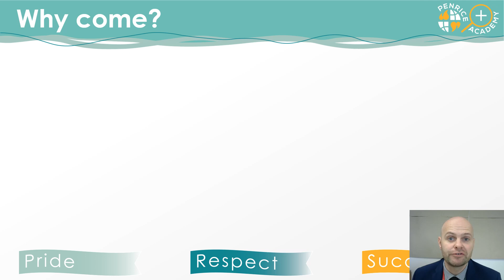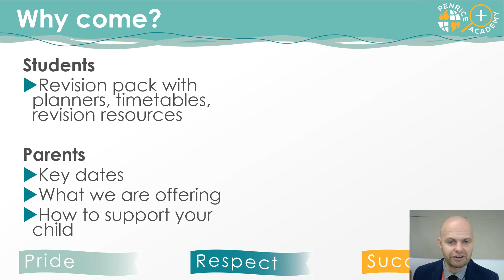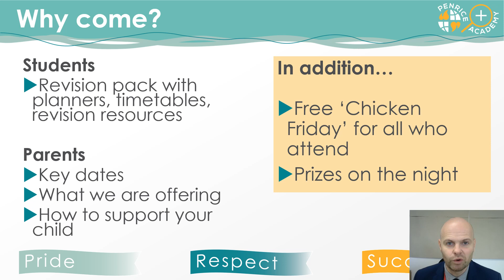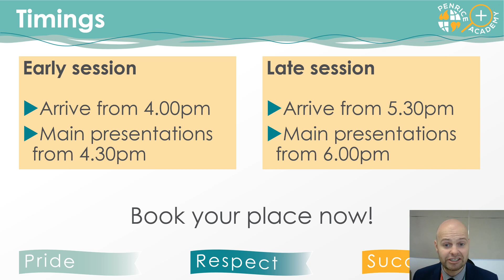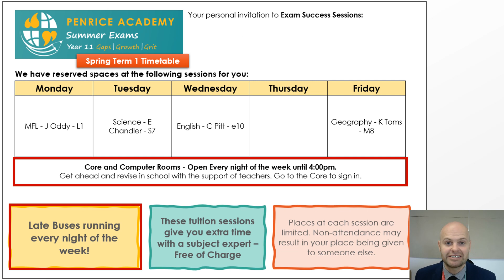Year 11 Exam Preparation Evening - What to expect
A 5-minute video from Mr Thomas explaining more about our upcoming Year 11 Exam Preparation Evening which will take place on Wednesday 7th February 2024.